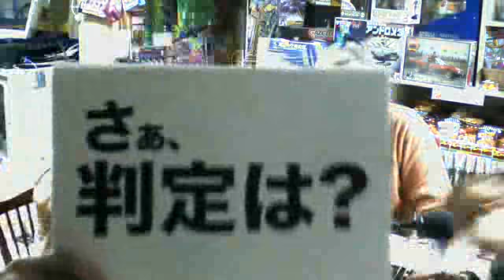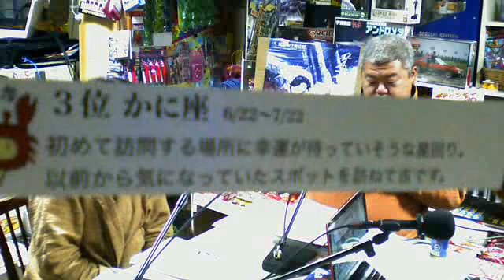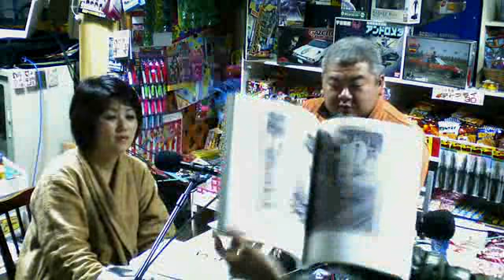ツイなまはつかいち63回目（November 14, 2011）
素敵住空間ゆめホーム（ブログ） ／映画「サルベージマイス」鑑賞券プレゼント／「ホストいしかわ」ゲスト「広島☆あなたの心身を幸せにプロデュース☆happychao」 田中ちえさん 廿日市USTの殿堂スタジオ（あるある屋）2011年11月14日の様子